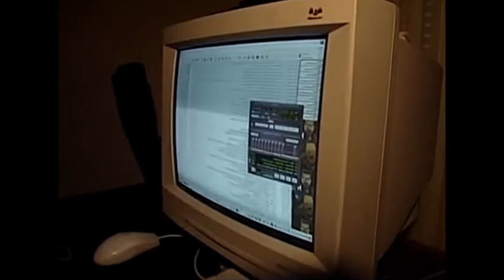SPIDER MAN : NO WAY HOME | Le multivers au cœur du MCU !!!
Bonjour et bienvenue à tous dans cette nouvelle vidéo. Aujourd'hui on s'attaque à l'avenir du MCU (décidément marvel est partout en ce moment) avec l'arrivée du fameux multivers.
Rejoignez la team en vous abonnant et en activant la cloche des notifications !!!

Noms de quelques petites chaînes méritantes : ntdoustudio | Le pire noob | The Lord Vader | The vador | Neyo Build | tous les jeux | Planète Cyclisme | Jurassic Lore | Holoside | Force Storm | The Supreme Leader | Haydo- SW | Dark Suba | Dark Suba Gaming |
0:00 Intro
0:17 Série animée What if ?
1:15 Prochaines sorties cinéma
1:25 Spider man no way home
3:25 Ouverture sur l'avenir du MCU
4:01 Outro